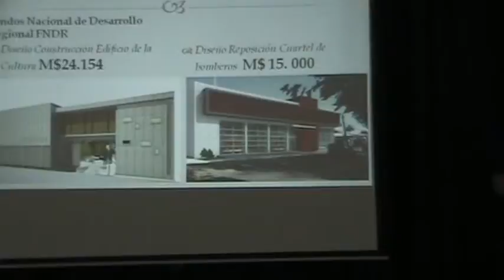Cuenta Publica Bulnes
Cuenta Pública del alcalde de Bulnes Rodrigo de la Puente Junio de 2012